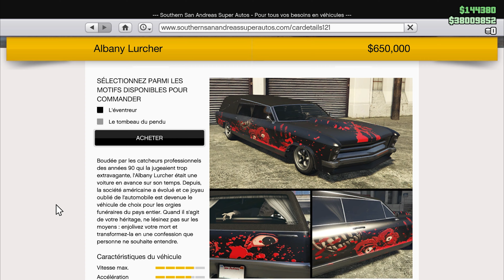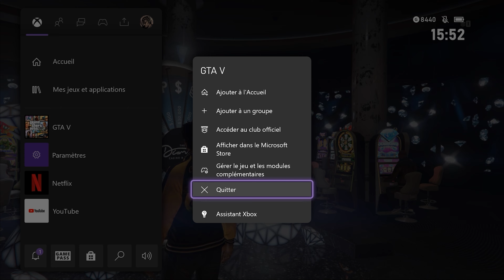GAGNER LA VOITURE DU CASINO À TOUS LES COUPS SUR GTA ONLINE | ALBANY LURCHER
Aujourd'hui, je vous propose ma méthode qui va vous permettre de gagner la voiture du podium du casino à tous les coups sur GTA 5 Online. Cette semaine c'est la Albany Lurcher qui est la voiture que vous pourrez gagner au casino.

Setup:
Casque Beyerdynamic DT1990 PRO
Micro Shure SM7B
Table de mixage TC Helicon GOXLR
PC GIGABYTE Aero 17
Clavier Logitech G413
Souris Razer Mamba
Elgato Game Capture HD60S
Console Xbox Series X
Manette Xbox Elite 2